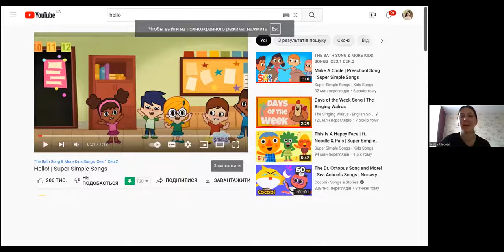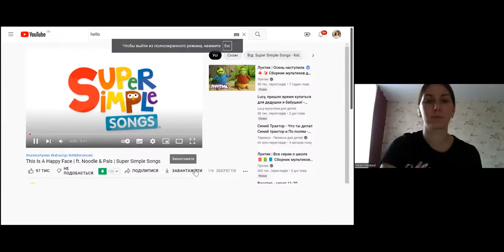Англійська мова (Вік від 6 до 8 років)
Спікер - Медвідь Олена - вчитель англійської мови.
❗️ Підготувати: зошити, ручку.